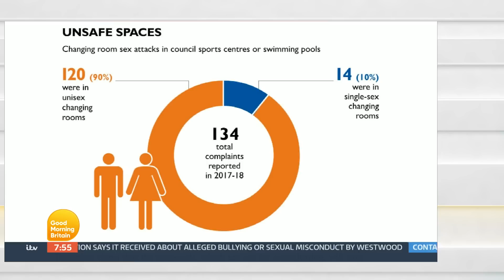Is It Time To Ditch Gender-Neutral Toilets? Concerns About Women's Safety Sparks Debate | GMB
Schools, hospitals, theatres and office buildings under construction must include separate lavatories for men and women, government minister Kemi Badenoch has ordered. The legal requirement for developers in England to include gender-specific lavatories comes after schoolchildren were avoiding using gender-neutral lavatories because they did not want to share them with the opposite sex. A Whitehall source said: “it is vital that women feel safe and comfortable when using public facilities and that there is a greater emphasis on provision that is focused on dignity, privacy, tolerance and respect for all.”